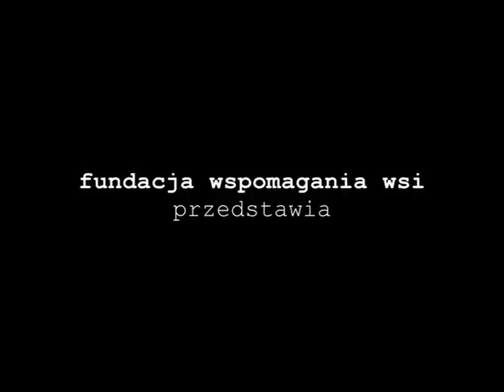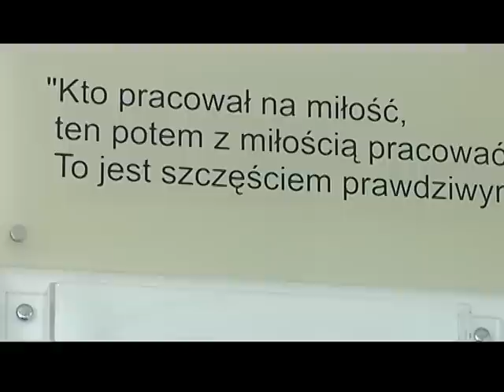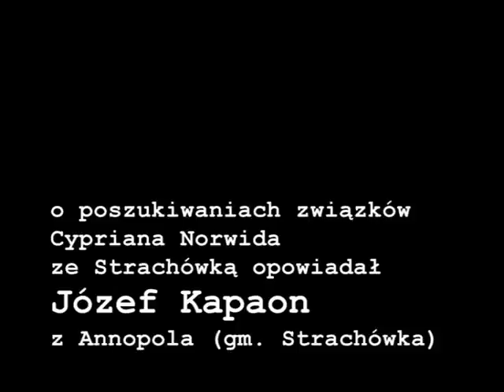Strachówka - w poszukiwaniu źródeł.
Strachówka - tu poznali się rodzice Cypriana Kamila Norwida. O historii Strachówki i losach rodziny Norwidów opowiada Józef Kapaon.